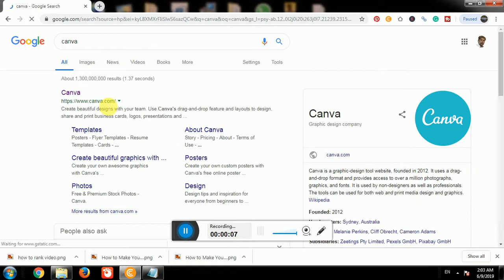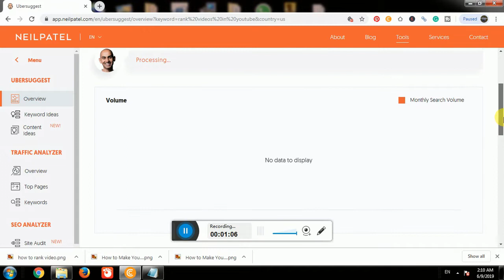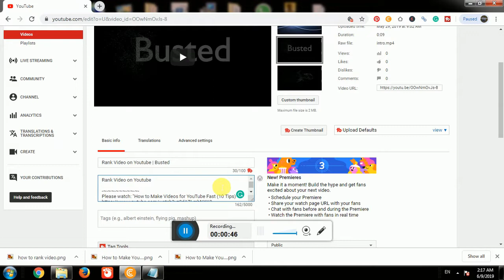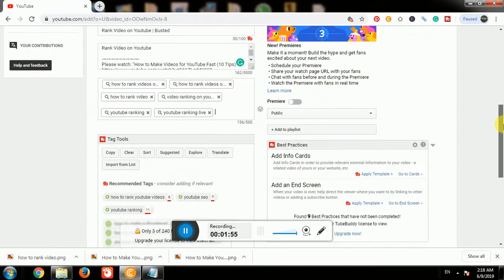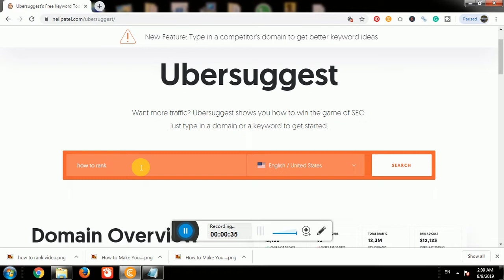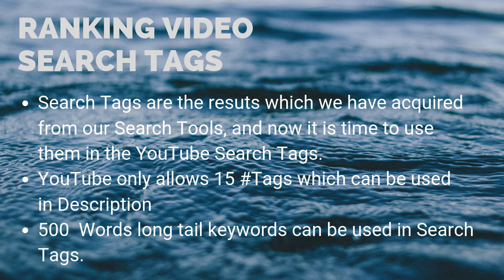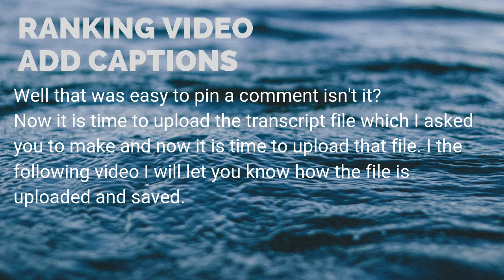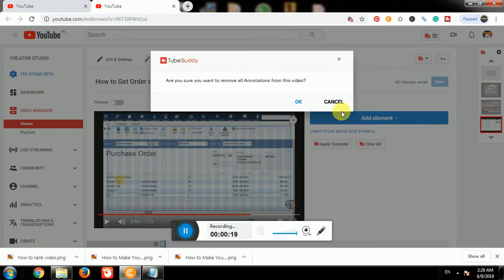Rank video Higher On YouTube For Auto Views And Subscribers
Rank video Higher On   For Auto Views And Subscribers, simple steps of doing video SEO.

Follow the simple steps mentioned in the video and I am sure your video will be automatically optimized to be ranked on, and least your video will be in the top 20 in search results on.  You don't need to specialize in video SEO if simple search engine optimization ( SEO) is adopted. Dominate videos on  and get suggested by the algorithm